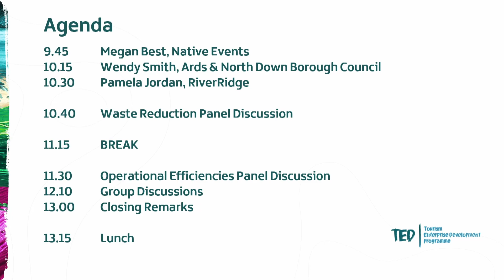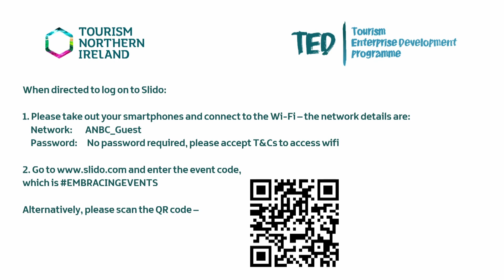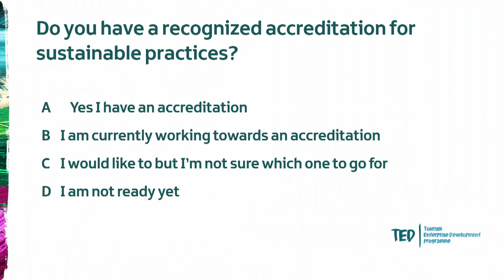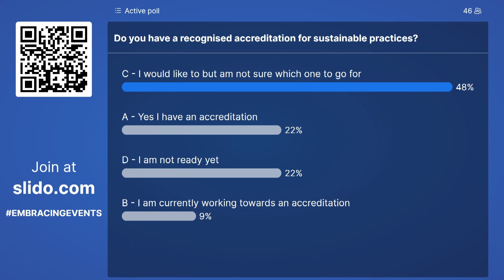Embracing Events Masterclass: Delivering Sustainable Events - Welcome & Introductions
Event Host Donna Traynor and Tourism NI's Head of Events Siobhan McGuigan welcome those in attendance and set the scene for the final session of the current Embracing Events Series - Delivering Sustainable Events.

This event took place in Mossley Mill, Newtownabbey and was delivered as part of the ongoing Tourism Enterprise Development (TED) Programme.